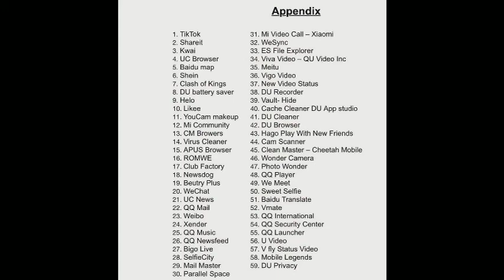Tiktok and 59 apps banned.Indian Government banned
Indian Government banned following Chinese Applications.
59 aaps banned in india